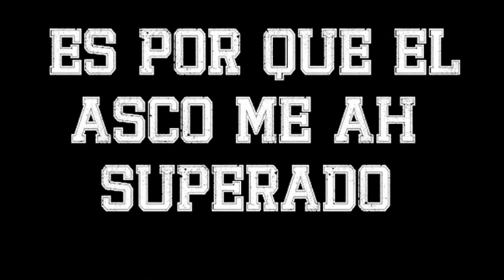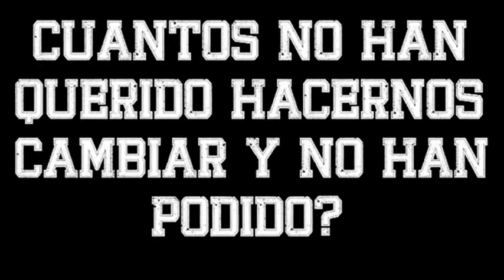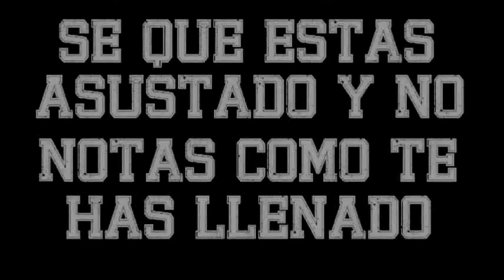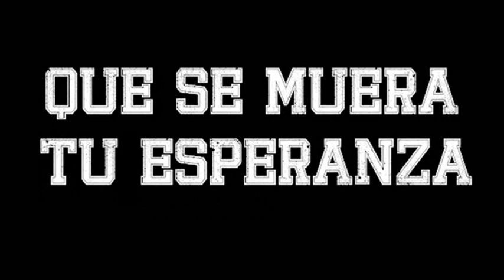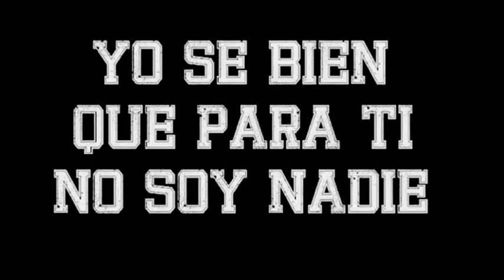Beneath the Horror - Lo que Somos (letra/lyrics)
Banda: Benath the Horror
Demo
Año: 2010
Origen: Jalisco, México
Genero: Hardcore/Down-Tempo/Metal